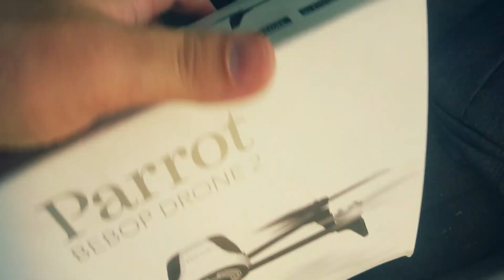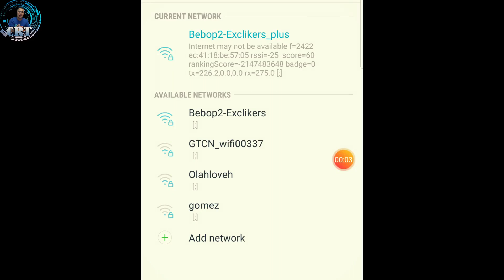DRONE WIFI REPEATER UPTO 1 KILOMETERS? | PAANO MAG SETUP NG WIFI REPEATER OR EXTENDER, WORTH IT BA?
Parrot Bebop 2, Dji, o anumang brand ng iyong drone basta wifi connected at controlled by cellphone. pwede mo gamitin itong process na ito.

Super Cheap and easy to install. No need for expensive controller para makapag palipad ng malayuan.

All about technology and technical things , tutorials in TAGALOG! Pinoy!

About this uplifting background music for videos no copyright:

Title: Skyrocket
Type of music: Electronic
Mood: Uplifting